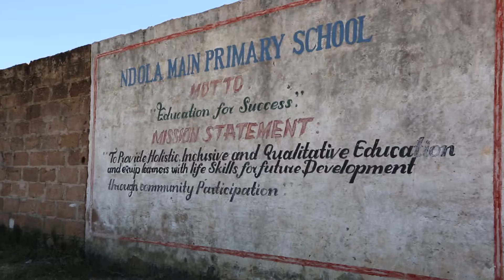TRT Zambia 2015 Tour - Mill Hill School